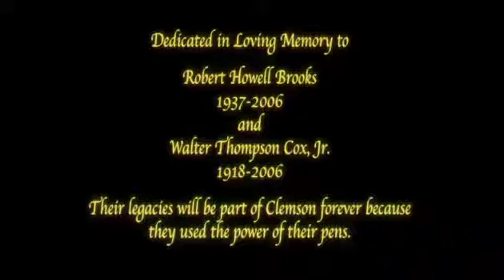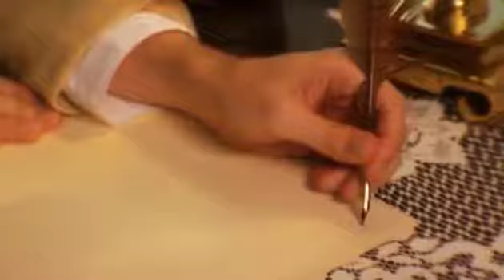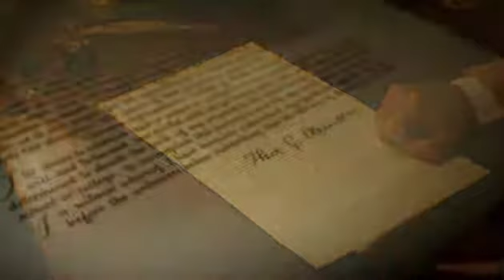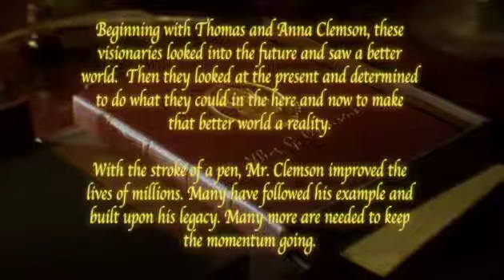Power of the Pen